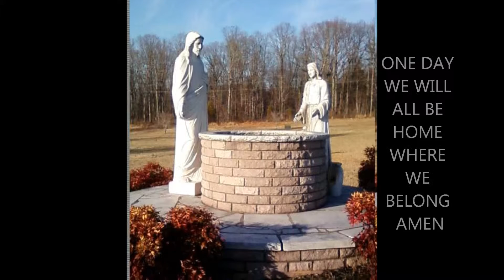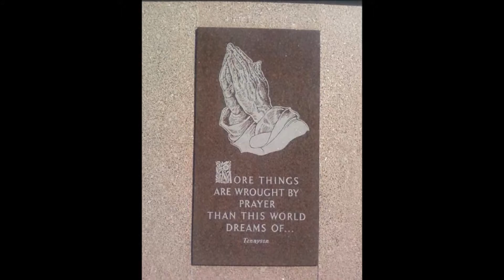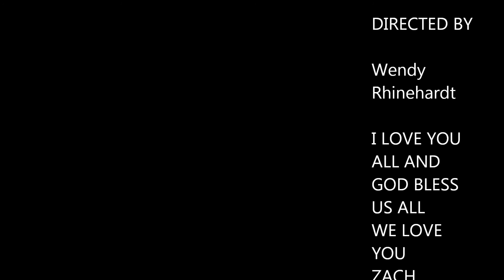IM COMING HOME